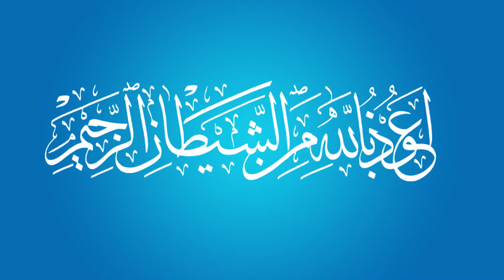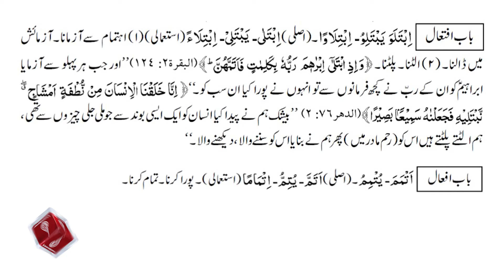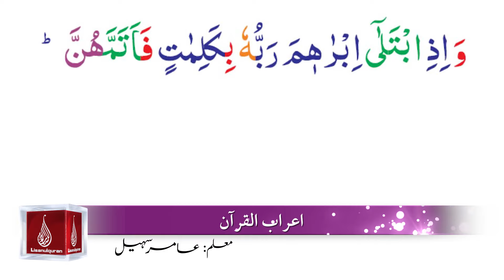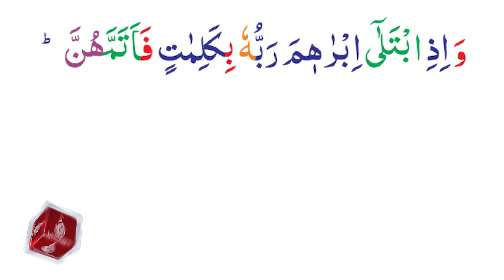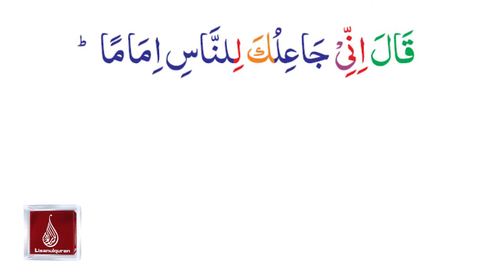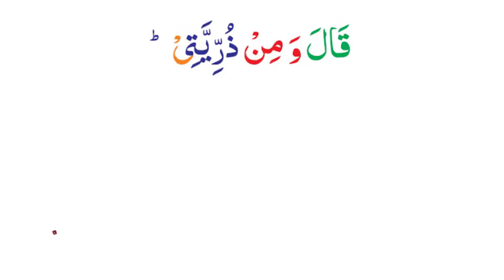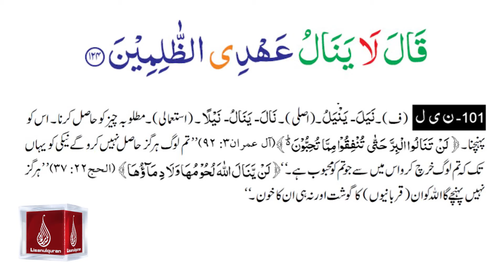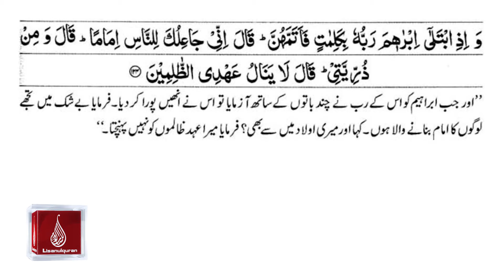Surah Al baqarah Ayah No.124 (A'raab-ul-Quran)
By: Aamir Sohail